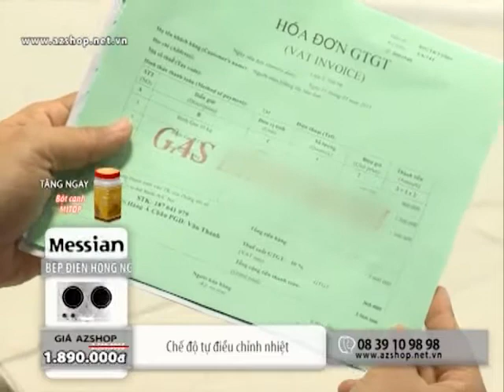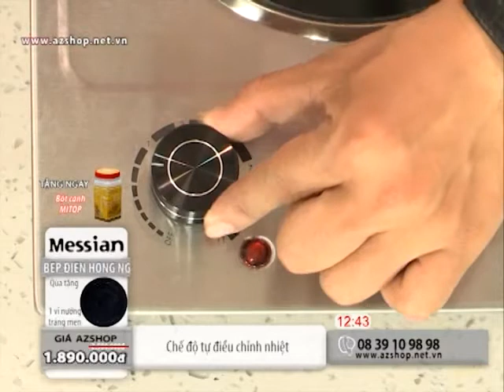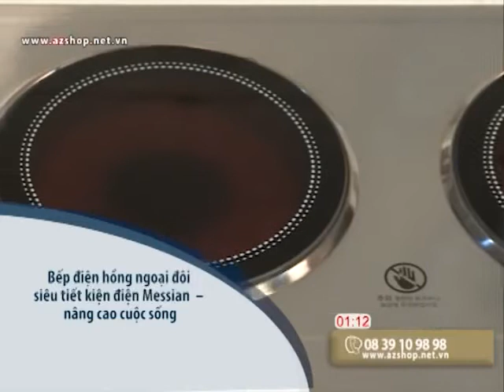Bản sao của BEP DIEN HONG NGOAI DOI MESSIAN KM 30 4 MP4 640 480p 25fps 1250kbps 4x3